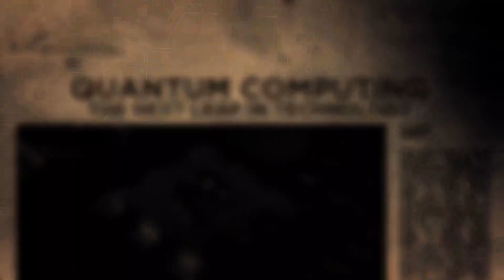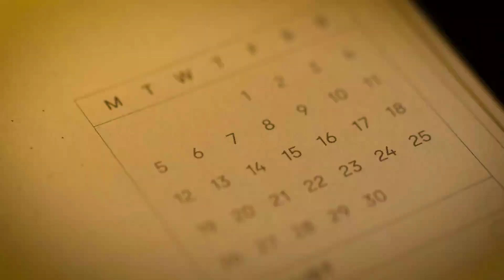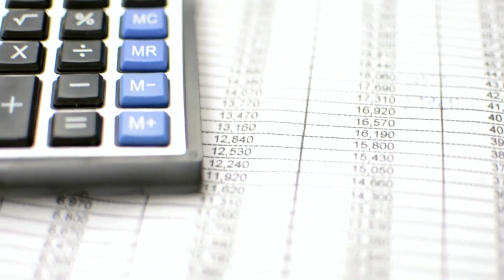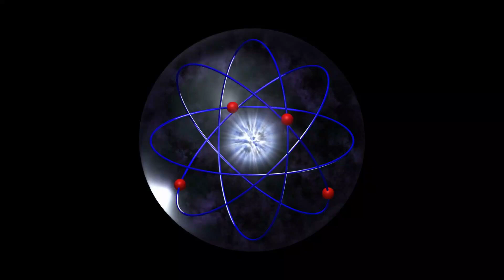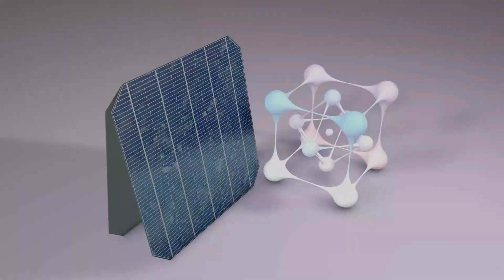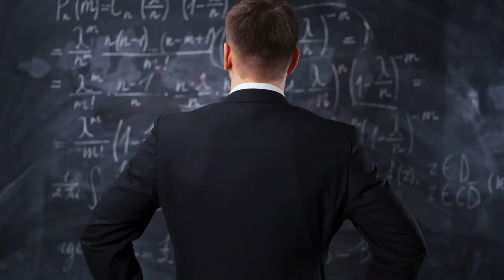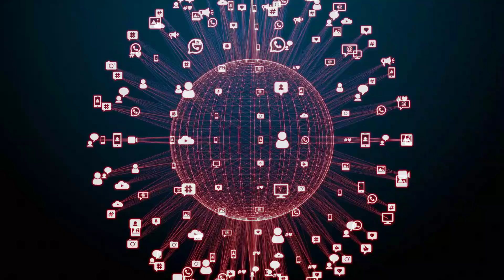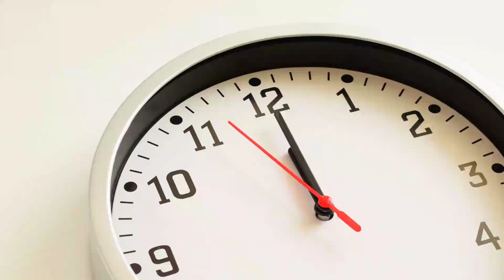25M Quantum Parts on One Tiny Chip — China Responds.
China Just Responded to America's Impossible Quantum Breakthrough.
Last week, American researchers achieved something the scientific world believed was impossible for at least another decade: integrating 25 million quantum components onto a single semiconductor chip. A breakthrough in superconducting germanium has opened the door to hybrid classical-quantum processors—chips that could change AI, cryptography, national security, and global power forever.
But within days, China responded with its own announcement from Pan Jianwei’s team—revealing new progress in topological quantum protection, a physics-based approach capable of reducing quantum errors without massive qubit overhead.
Together, these breakthroughs signal a new phase in the US–China quantum arms race—one that may redefine computing, encryption, and global dominance.
In this video, we break down:
🔹 How the U.S. achieved the first-ever semiconductor-compatible superconductor
🔹 What “25 million quantum components” really means for scaling
🔹 Why germanium is now at the center of the next computing revolution
🔹 China’s topological “corner-state” breakthrough—and why experts are calling it “quantum armor”
🔹 How the quantum race could decide the future of AI, national security, and global technology leadership
🔹 Why cryptography, cybersecurity, and geopolitics will never be the same
If you want to understand the real future of computing power, the chip war, and the emerging quantum economy, this video breaks it all down in simple, cinematic detail.
⚡ Quantum Silk Route explores the crossroads of cutting-edge science, geopolitics, and the technological revolutions shaping the next decade.